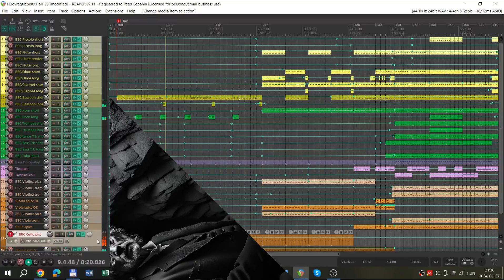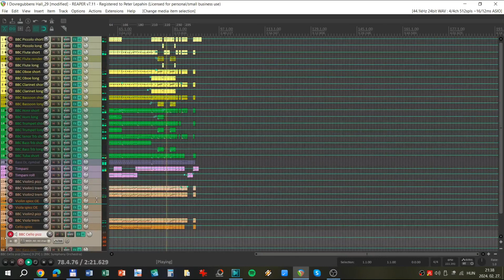Edvard Grieg: In the Hall of the Mountain King (orchestral mockup)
This is an orchestral mockup of Edard Grieg's "I Dovregubbens hall" (In the Hall of the Mountain King), from Peer Gynt, Suite 1. Op. 46.
Made in REAPER and almost exclusively with Spitfire Audio's BBC Symphony Orchestra Discover.
Other libraries used:
- ProjectSAM's The Free Orchestra and Orchestral Essentials 1
- 8DIO's Majestica 2.0